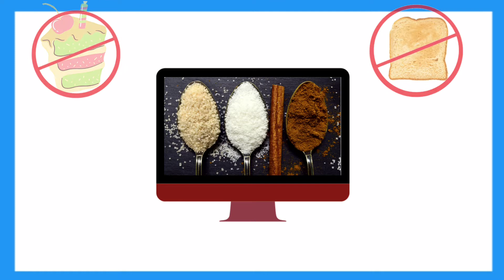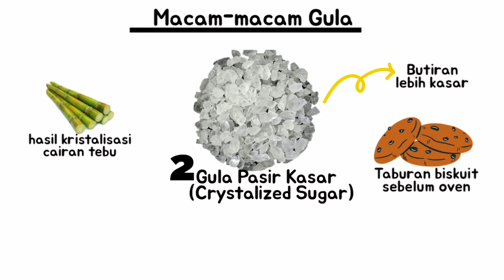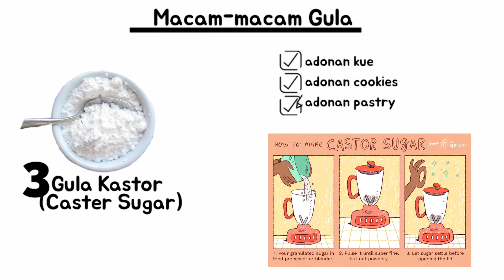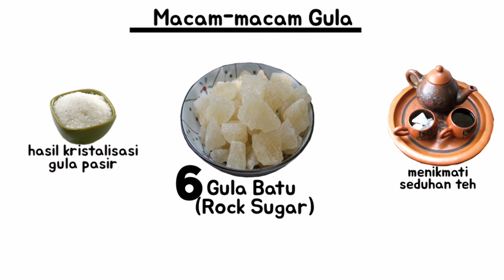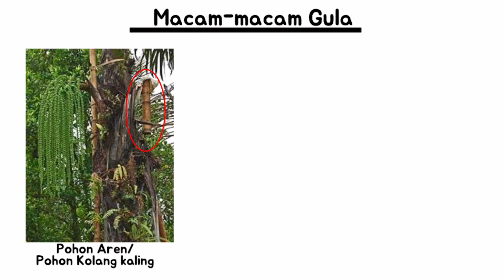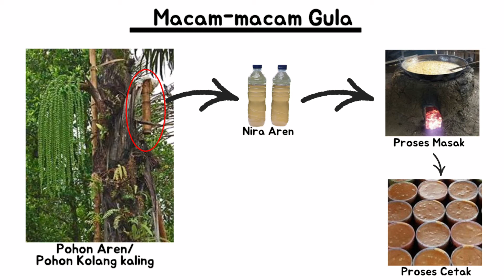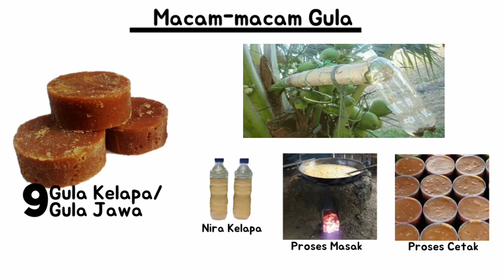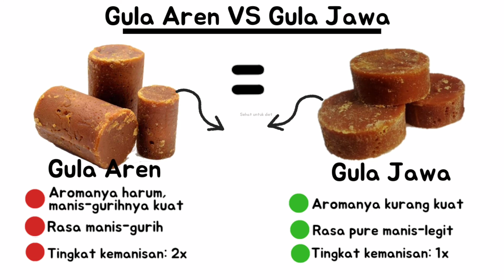Macam Macam Gula dan Fungsinya | Gula Aren VS Gula Merah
Hallo semua, sudah tahukah kalau gula itu ada banyak macamnya dan berbeda fungsinya? Agar tidak salah memilih, yuk simak dulu penjelasan tentang macam macam gula, gula aren vs gula merah di video kali ini.

Dibuat oleh : Erni Winarti
Terimakasih atas dukungannya untuk channel ini. Untuk mengenal saya lebih jauh, atau ada pertanyaan apapun seputar video-video saya silahkan berkunjung di :